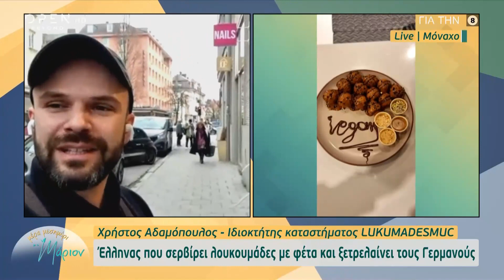Οι παίκτες της Μπάγερν Μονάχου «γλυκαίνονται» με ελληνικούς λουκουμάδες του Χρ. Αδαμόπουλου| OPEN TV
Γίνετε μέλος στο κανάλι του OPEN για να αποκτήσετε πρόσβαση σε προνόμια:
Ταξιδεύουμε στο Μόναχο για να γνωρίσουμε τον Έλληνα που γλυκαίνει τους Γερμανούς και έχει το μοναδικό λουκουματζίδικο στην πόλη.